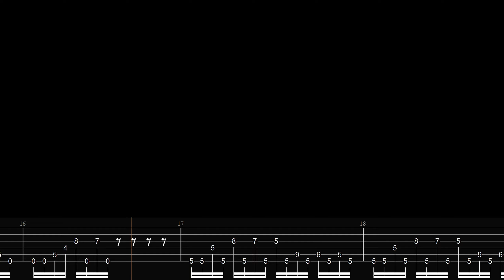I PREVAIL - FWYTYK (GUITAR COVER + TAB)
Guitar cover of "FWYTYK" By I Prevail, From The New Album "True Power"!! ⚠️Tuning: DROP C (CGCFAD)!!! ^_^